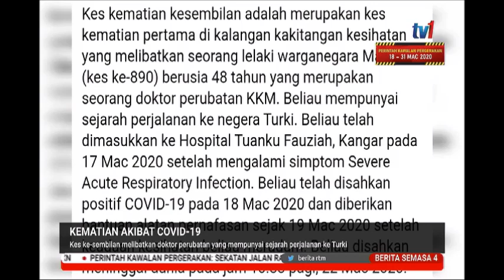22 MAC 2020 S4 – KES KE-9 LIBATKAN DOKTOR PERUBATAN MEMPUNYAI SEJARAH PERJALANAN KE TURKI